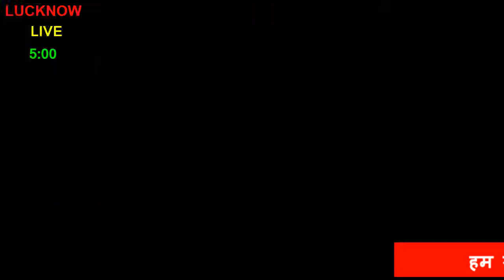बजट से व्यापारियों बीजेपी में खुशी की लहर